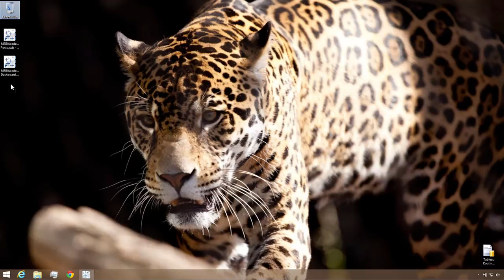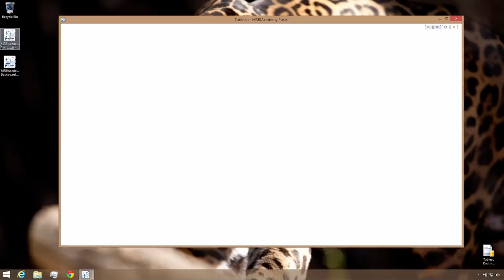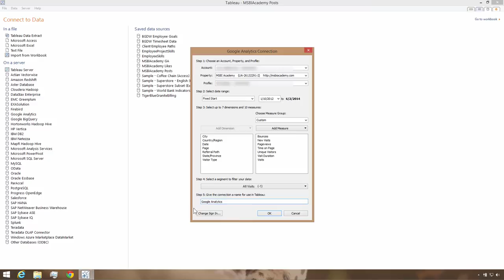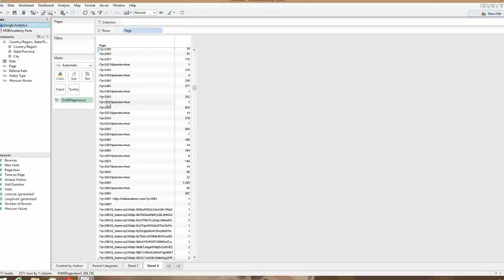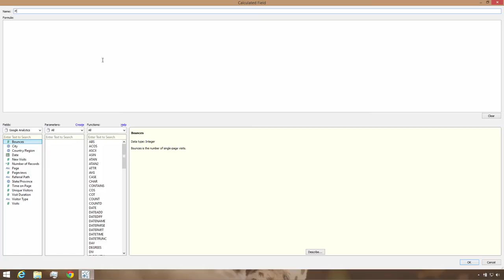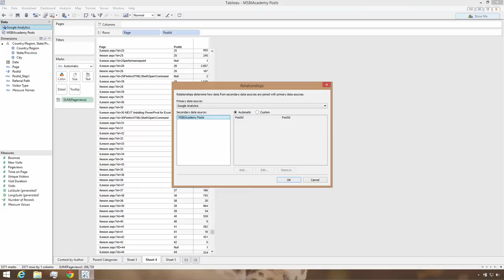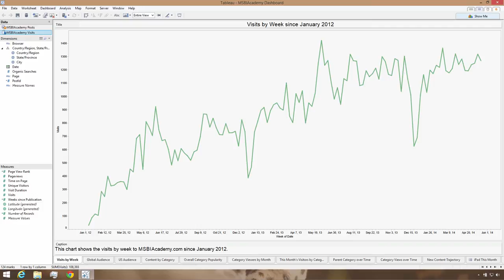Blending Google Analytics with SQL Data in Tableau